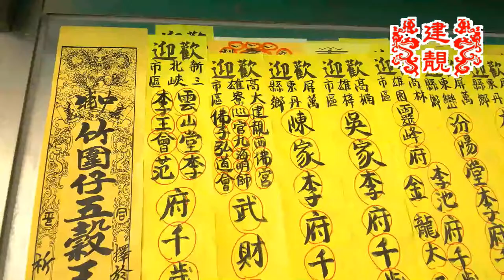2022/05/22高雄大寮建靚西佛宮往麻豆代天府進香大典02全程影音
2019戊戌年布袋嘴寮玉寶殿玉皇四殿下玉巡平安祈福遶境